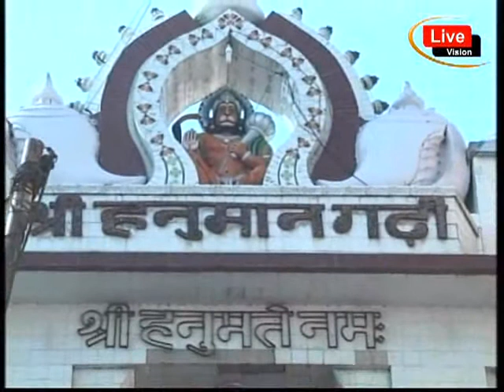Shree Indradevji Maharaj | Bhagwat Katha | Ayodhya UP | 2015 | Day 2 Part 2